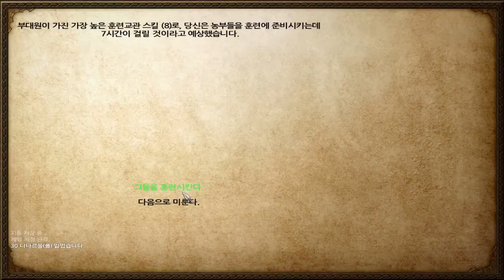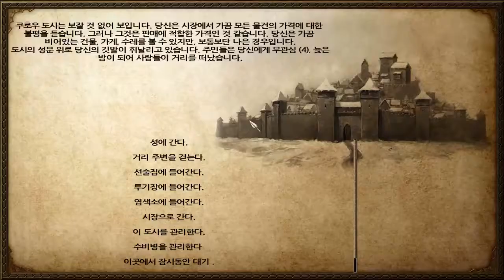115화 명불허전 욕심그득한 쿠잔왕 - 마운트 앤 블레이드 (도바킴)